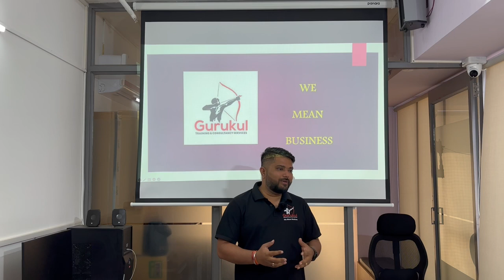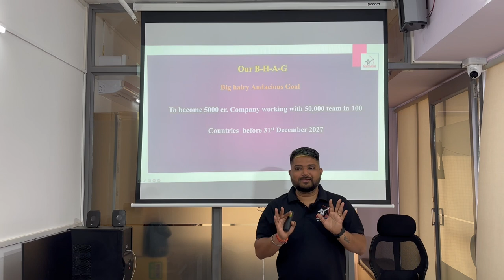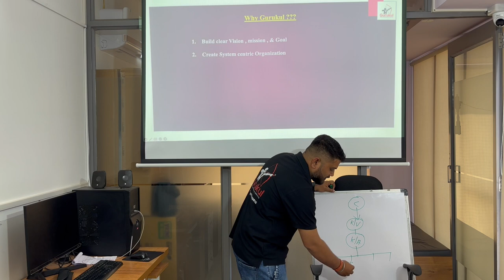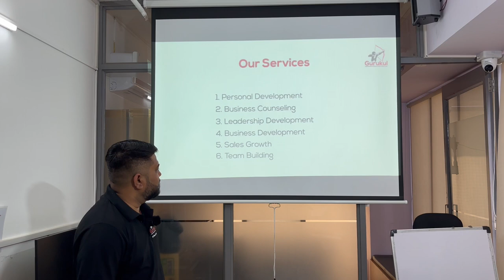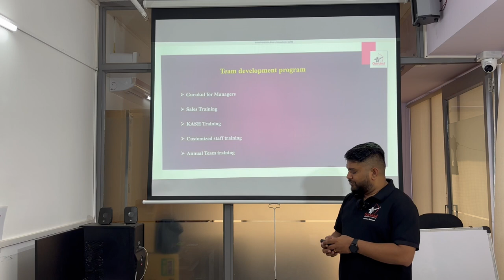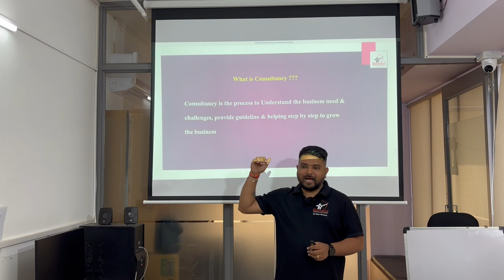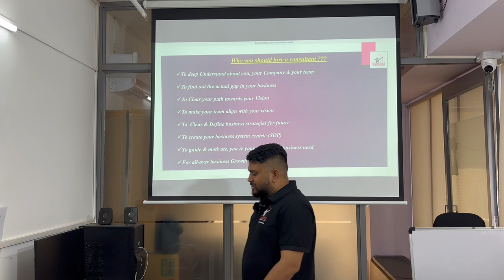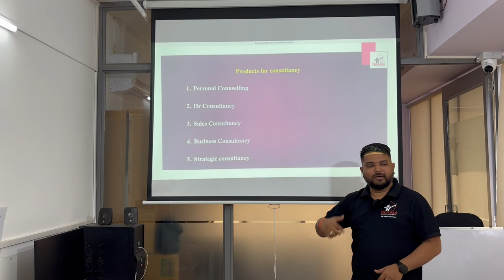about gurukul business school